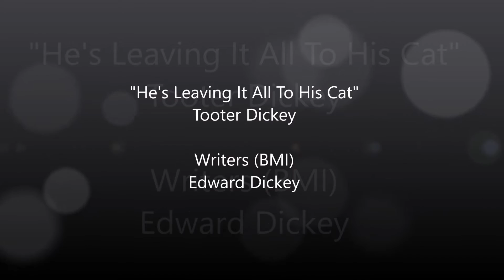He's Leaving It All To His Cat-Tooter Dickey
"He's Leaving It All To His Cat"
Tooter Dickey

Writers (BMI)
Edward Dickey